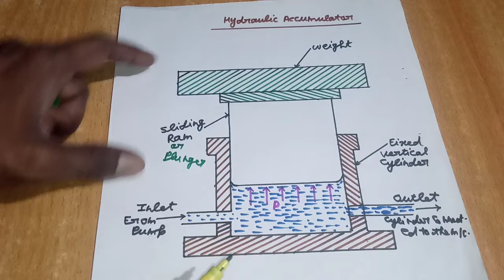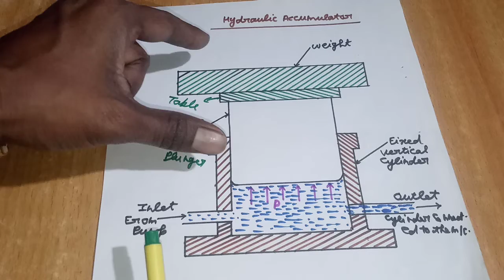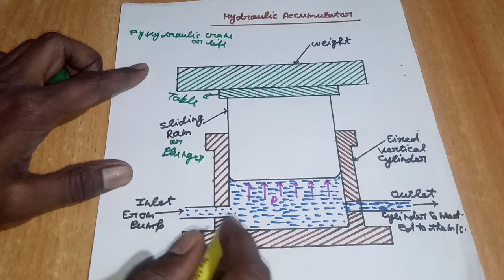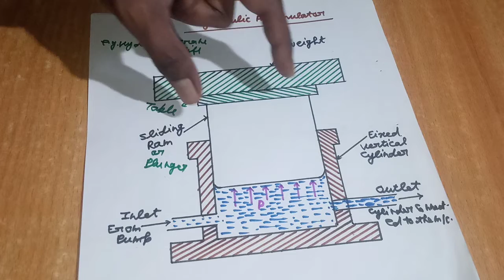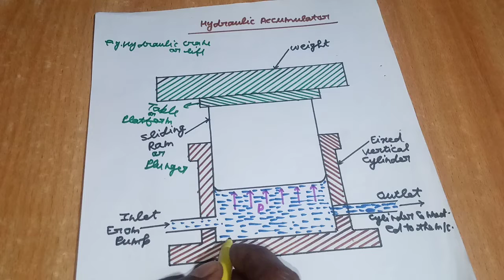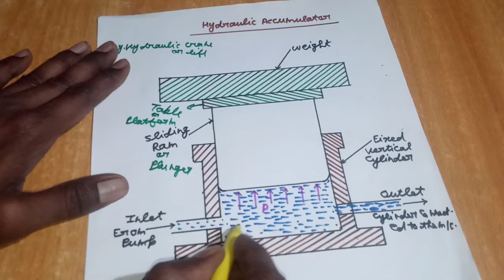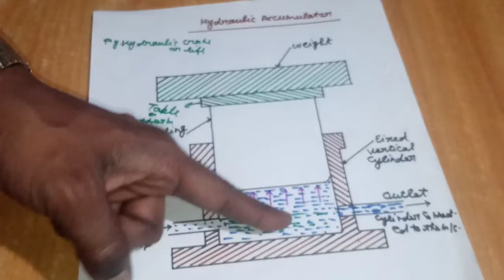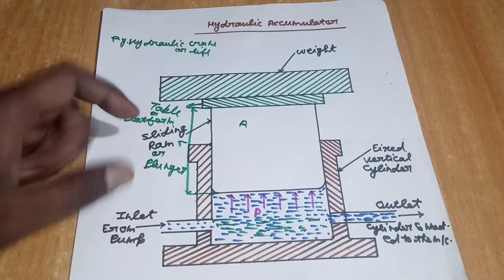H&P hydraulic system (Hydraulic accumulator)